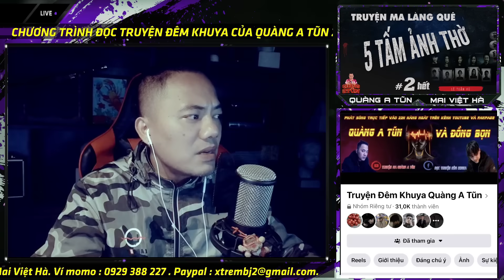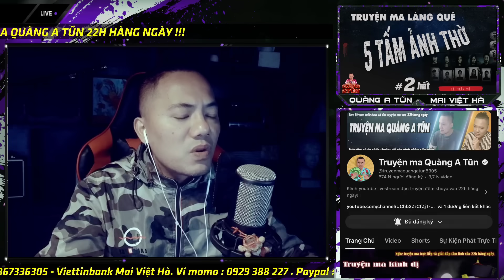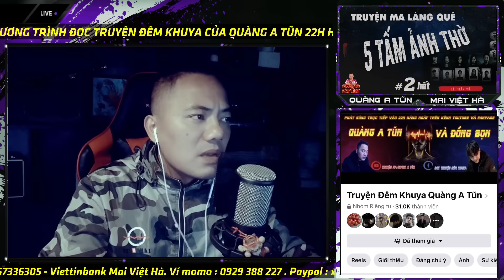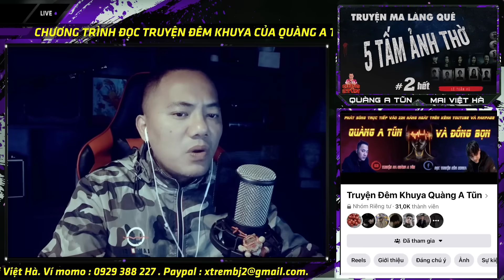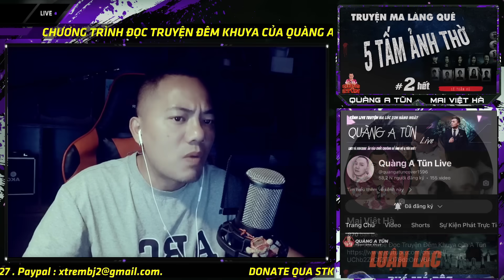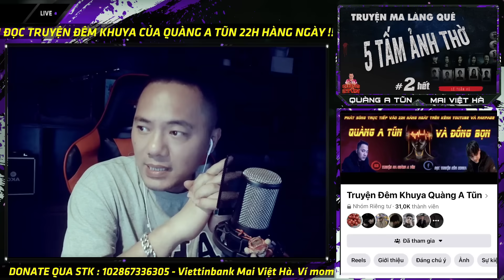truyện ma làng quê nông thôn đổi mới giải tỏa đền bù đất lập mộ giả : 5 TẤM ẢNH THỜ tập 2 hết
truyện ma làng quê nông thôn đổi mới giải tỏa đền bù đất lập mộ giả : 5 TẤM ẢNH THỜ của tác giả Lê Tuấn Vũ trên kênh truyện ma Quàng A Tũn là câu chuyện ma ghê rợn sợ hãi về nhà ông bà Phú với 4 đứa con trai Bảo Bối Báu Bở...
- STK: 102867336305 chủ tài khoản: Mai Việt Hà Viettinbank. Hoăc ví MOMO : 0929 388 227